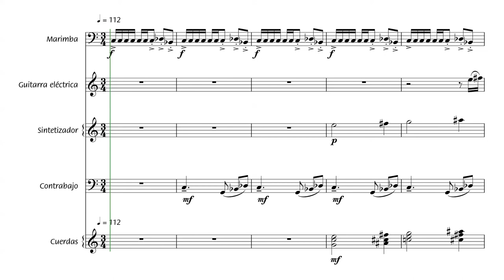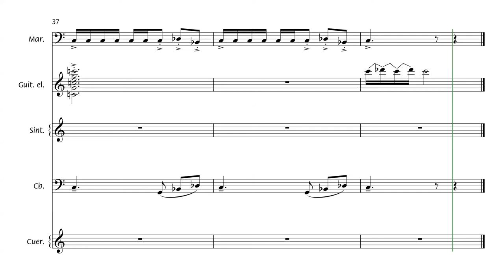Mapeo reductivo inverso octatónico